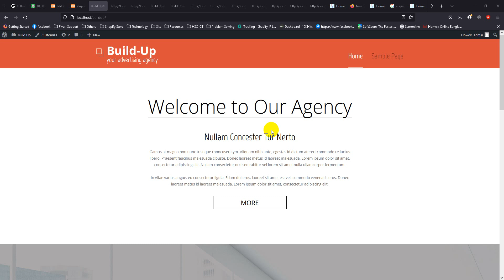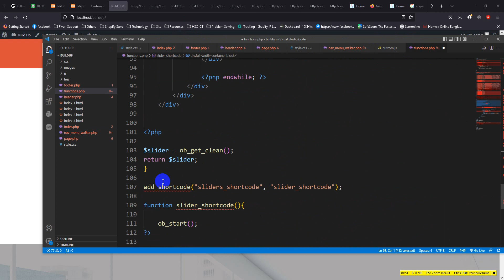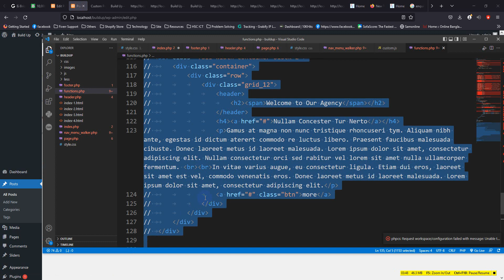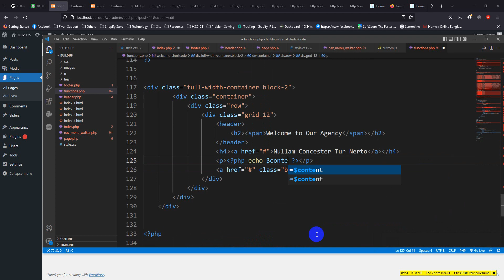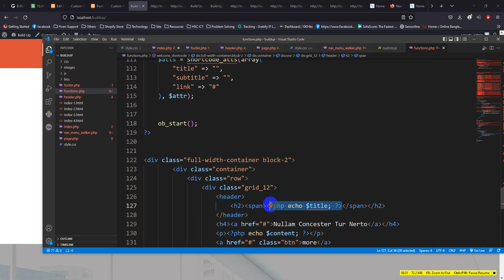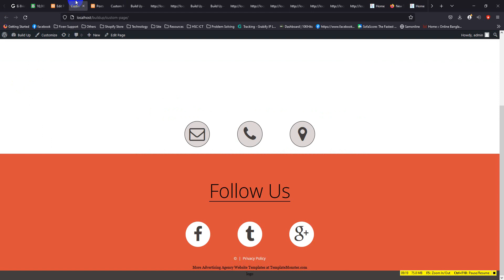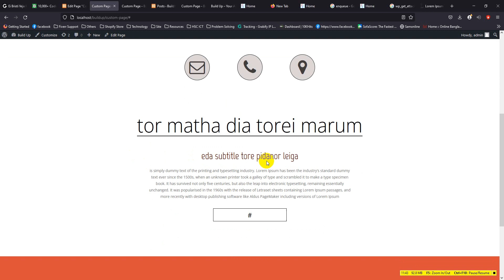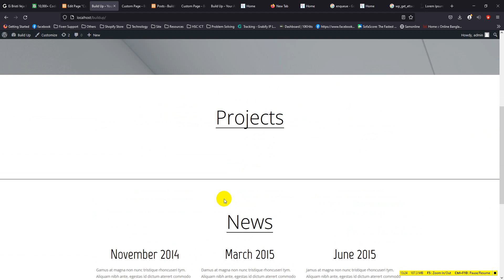Another Shortcode For Template | WordPress From Beginner To Advanced In Bengali | Solve Masters